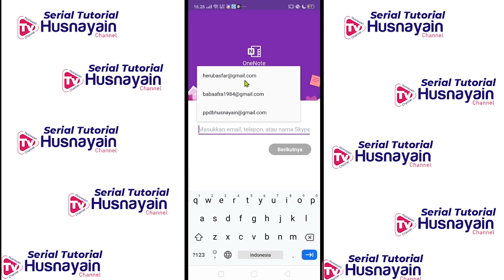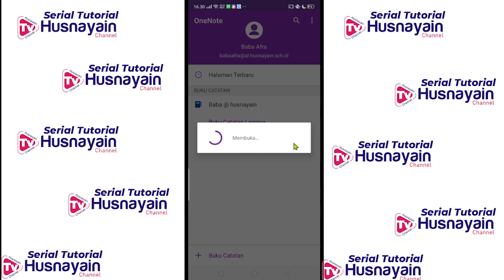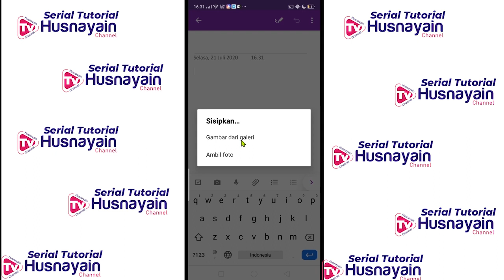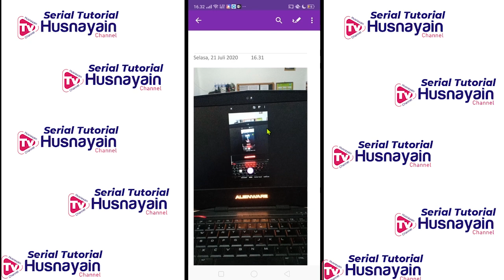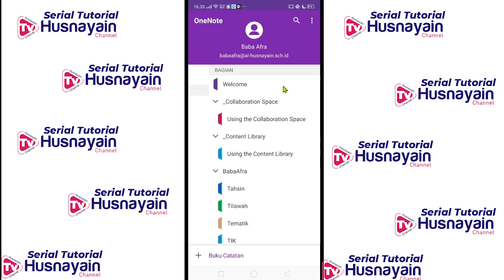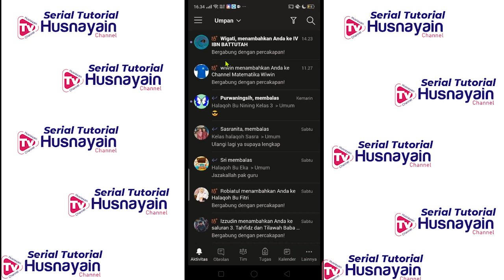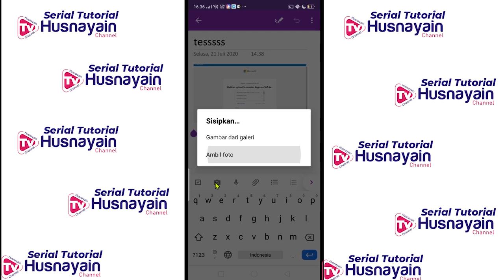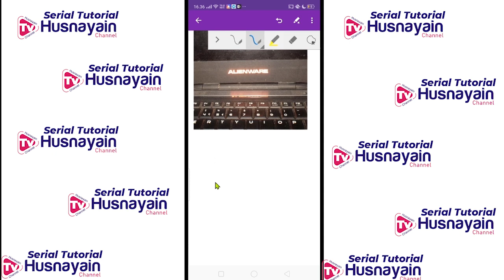SERIALSISWADIGITAL# Cara menggunakan One Note Menggunakan HP